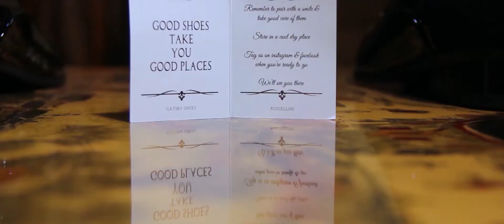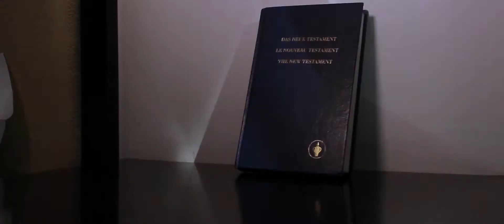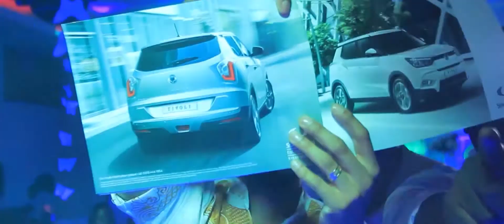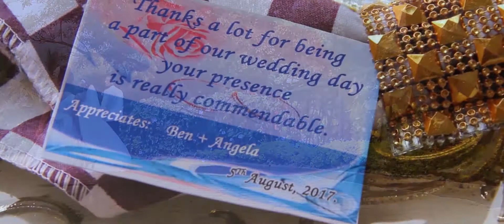Ben & Angella's wedding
True love is when both people think they are the lucky ones.
Congratulations Ben & Angella
Call/ what's app 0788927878/ 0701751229
Photography, Videography & Cinematography